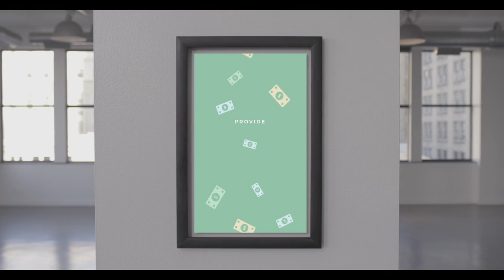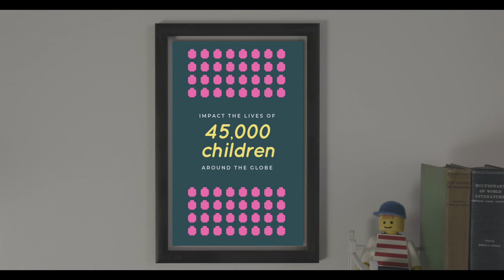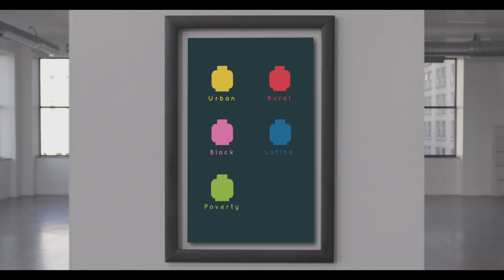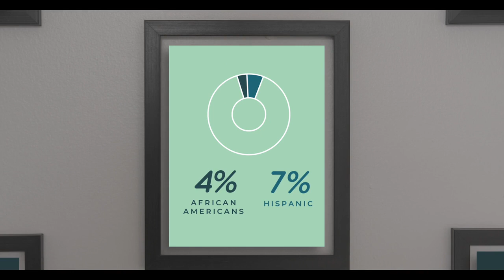FIRST LEGO League Jr. LEGO Foundation Grant Documentary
Beginning in 2016, the LEGO Foundation provided FIRST with a 3-year grant with the goal of making FIRST LEGO League Jr. available to more students. The grant focused on reaching students who are underserved and underrepresented in STEM. This video details the impact and reach of the grant.